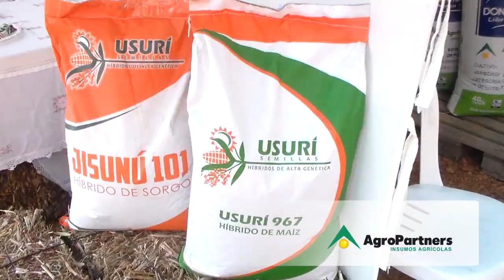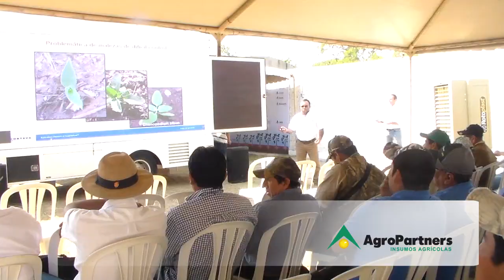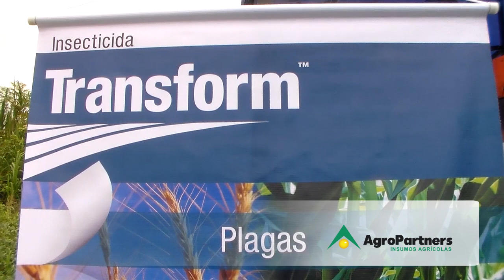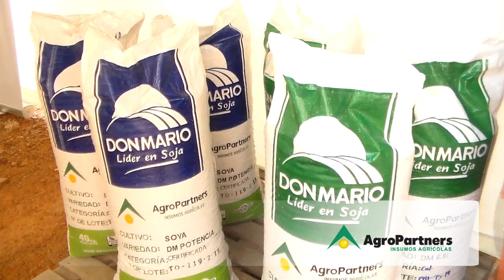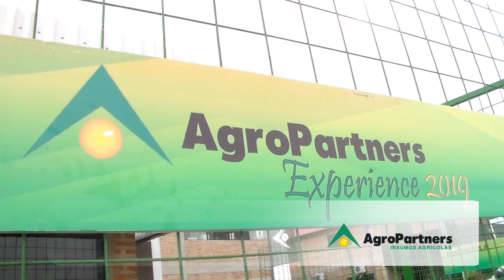AGROPARTNERS EXPERIENCE 2019